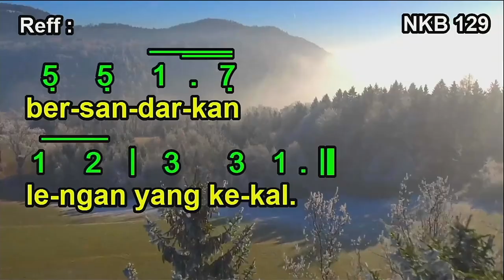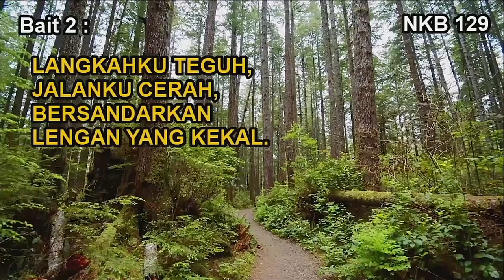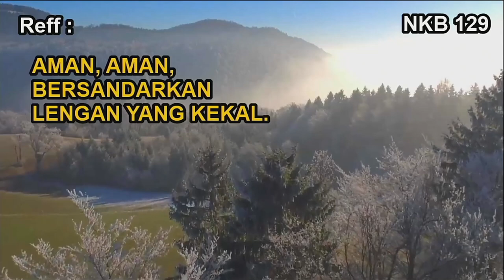NKB 129 – Indah Mulia, Bahagia Penuh | Leaning on the Everlasting Arms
NKB 129 – Indah Mulia, Bahagia Penuh

Syair: Leaning on the Everlasting Arms; Elisha A. Hofman,
Terjemahan: Tim Nyanyian GKI,